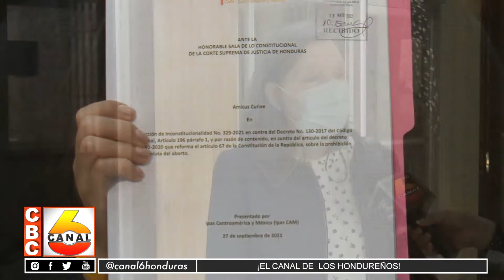Organizaciones internacionales presenta un “amicus curiae”